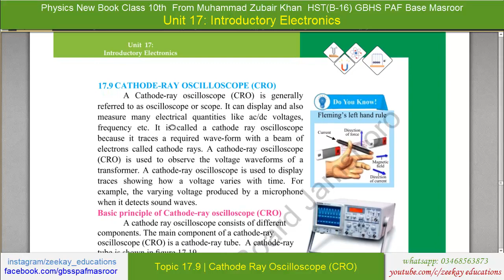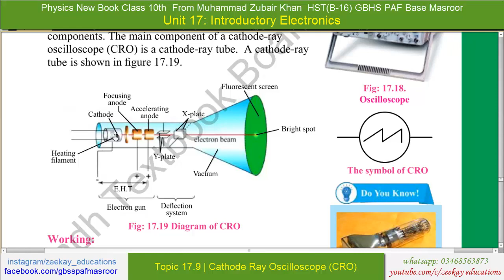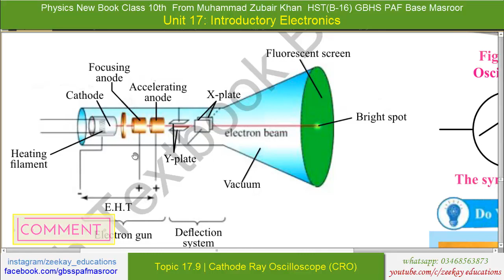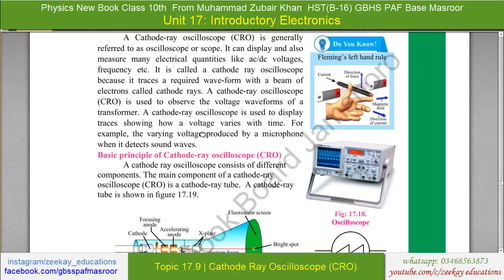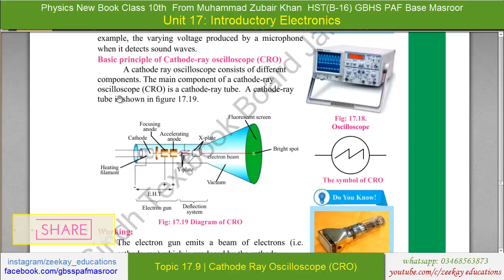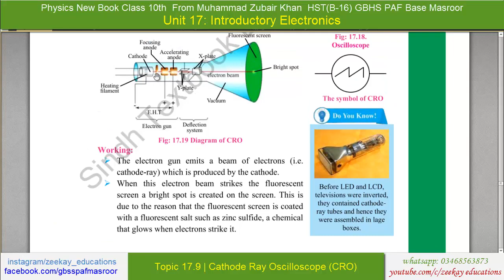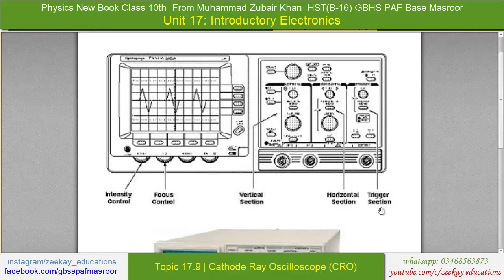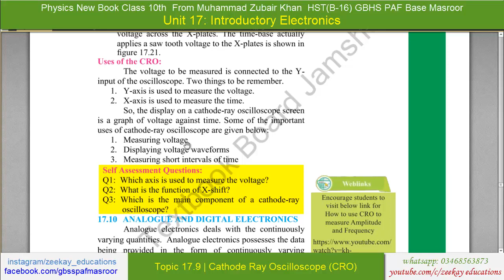17.9 Cathode Ray Oscilloscope (CRO) |Unit 17| Introductory Electronics | 10th Physics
17.9 Cathode Ray Oscilloscope (CRO) |Unit 17| Introductory Electronics | 10th Physics

zeekay educations is discussing Sindh board’s 10th Physics 17th chapter Deflection of electron by Magnetic & Electric field, Cathode Ray tube, Cathode Oscilloscope, Electron gun & More.